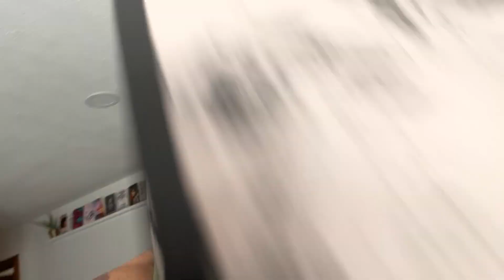DRESSING UP FOR MY WIFE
WHATS GOOD FAMILIA!!

We are so glad we are all on this journey TOGETHER!🤙